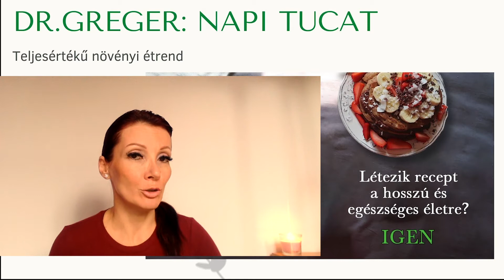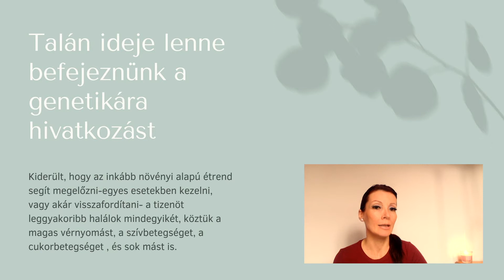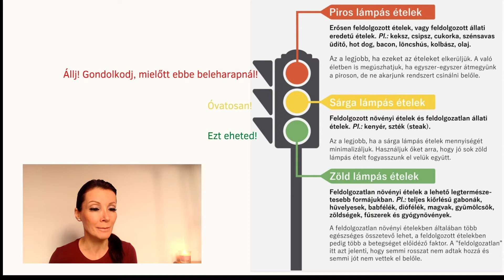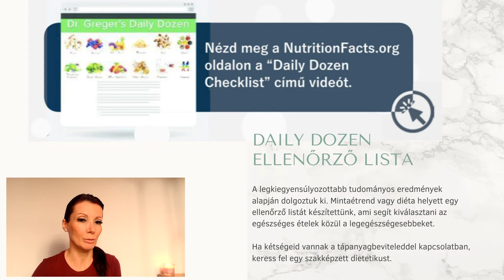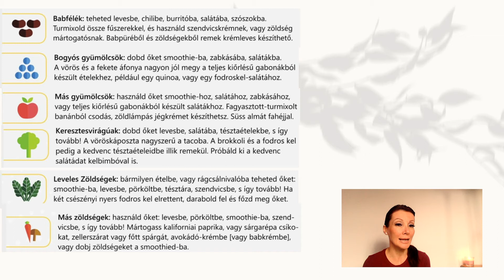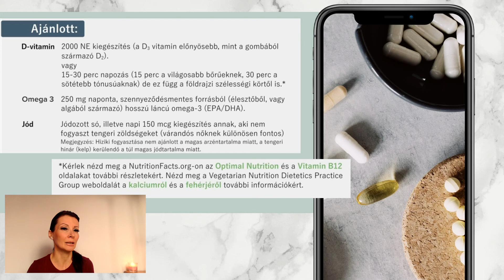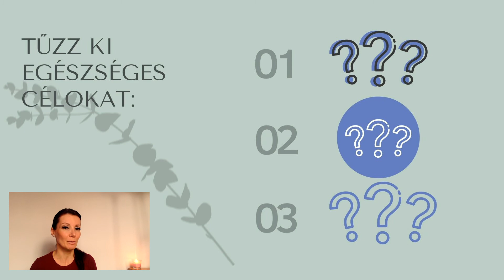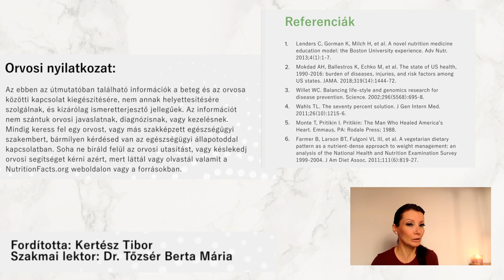Napi tucat fogalma az egészségért. 🍽 Mentsd meg az életed!🤗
Az akciók 2021.febuár 1.-ig élnek. Éljen a Veganuár!
✅ Szeretnél fogyni, ragyogni növényi étrend segítségével?
Kezd az alapoknál:
 Most 20 USD, vagy 6500 HUF.

✅ Érdekel egy 50 receptből, tanácsokból álló vegán menüsor?

✅ Kipróbálnád 7 napra a növényi étrendet egyszerűen, csak receptek segítségével?
Most 5 USD, vagy 1500 HUF.
(Ez a 28 napos tanfolyam receptjeiből van, így ha azt már megvásároltad, akkor ez nem a te ajánlatod.

❗️Ha gondod van a PayPal fizetéssel, kérlek jelezd nekem emailben, és megbeszéljük a további lehetőségeket.

✅ ÚJDONSÁG! Ha szeretnél magyaros falatokat a asztalodra növényi alapon, akkor rendeld meg emailben 9 receptből álló Ebookomat.
Most 999 HUF.
(Ha már megvásároltad a 28 napos programot, ez nem a te ajánlatod, mert ezt kaptad tőlem karácsonyra.)

📊💰💵💴💶💷💸ÜZLETI LEHETŐSÉGEK:

💹Ha érdekel a tőzsde, megvásárolnád a legerősebb FOREX tőzsdei robotot, vagy csapatépítő vagy, és újabb ötletre szomjazol, egyedülálló marketing tervvel, vagy csak tőzsdézni szeretnél bérelt robottal, keress meg emailben.
✍🏻 ÖNÁLLÓ KERESKEDÉS MESTERFOKON!

📊A Pi egy digitális pénznem, amelyet gyűjthetsz az okostelefonodon, a felhasználóbarát Pi Network alkalmazás segítségével. Napi egyszer kell elindítanod és 24 óránként újraindítani a “π“ gyűjtéséhez.
Meghívókód:VegaGina